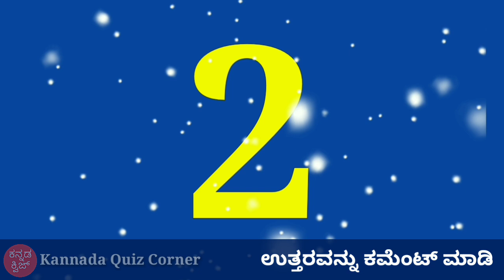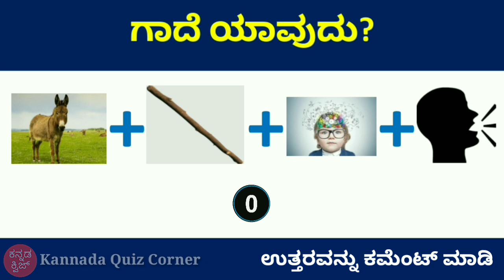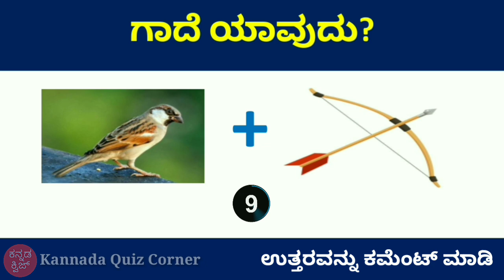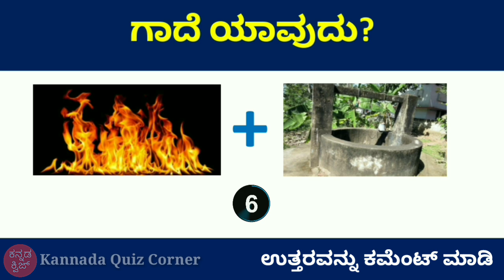ಚಿತ್ರ ನೋಡಿ ಗಾದೆ ಗುರುತಿಸಿ ನೋಡೋಣ 3 | Kannada Quiz Corner | Kannada Riddles | Puzzle Quiz | Mind Game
ಚಿತ್ರ ನೋಡಿ ಗಾದೆ ಗುರುತಿಸಿ 3 | Gadegalu | ಗಾದೆ ಗುರುತಿಸಬಲ್ಲಿರಾ? | Kannada Quiz Corner | Kannada Riddles | ಗಾದೆ ಯಾವುದು? | Kannada GK Quiz

Hello friends,
In this video you will get 10 tricky riddles.